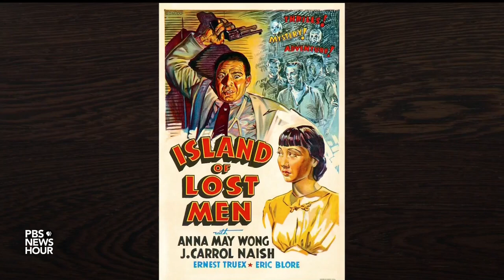There are still ‘so many’ Asian stories yet to be told, entertainment advocate says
Michelle Sugihara is the executive director at the Coalition of Asian Pacifics in Entertainment (CAPE)  and has long been a champion for Asian representation both on and off the screen. As part of our arts and culture series, CANVAS, Sugihara  shares her "brief but spectacular" take on changing the world through stories.